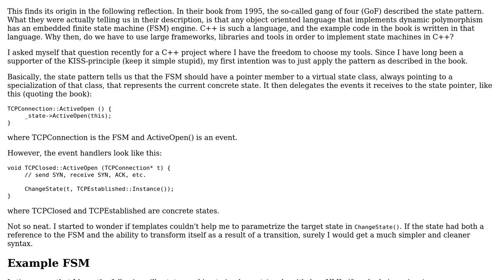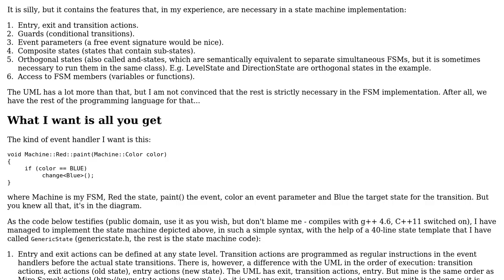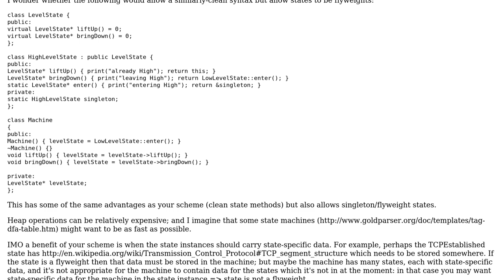Code Review: State pattern + C++ template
With thanks & praise to God, and with thanks to the many people who have made this project possible! | Content (except music & images) licensed under CC BY-SA | Music | Images & others | With thanks to user Pau Coma Ramirez user nilo user Jamal user ChrisW and the Stack Exchange Network Trademarks are property of their respective owners. You are responsible for your own actions.